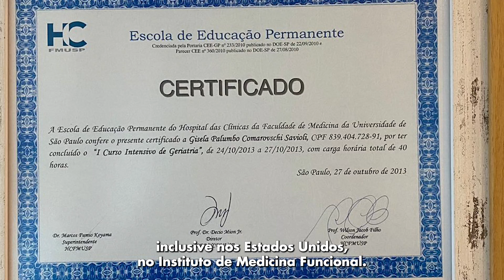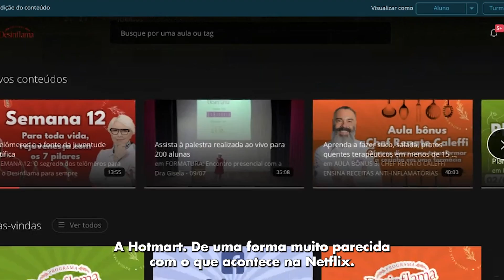Inscrições abertas do Programa Desinflama Express [CHANCE ÚNICA]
[VAGAS ABERTAS] Garanta agora o Programa Desinflama Express e tenha acesso a forma mais rápido e acessível de desinflamar o seu corpo ainda este ano

Com o DESINFLAMA EXPRESS, você recebe:

☑️ 28 videoaulas, divididas em 12 módulos
☑️ Método de 7 pilares para desinflamar o seu corpo.
☑️ Protocolo para combater a dor, diabetes, evitar a osteoporose e fortalecer a memória.
☑️ Grupo fechado no WhatsApp com informações preciosas de cuidados com a saúde
☑️ Suporte total meu e da minha equipe

Essa é sua oportunidade de transformar sua SAÚDE e sua VIDA, investindo apenas metade do valor do Desinflama.

⚡ Chegou a hora de desinflamar o seu corpo.
💕 Desacelerar o envelhecimento precoce.
👏🏻 Emagrecer e aliviar as suas dores ainda este ano

Prazer, sou a Dra. Gisela Savioli, nutricionista clínica funcional, fitoterapeuta, jornalista e autora de 10 livros.

Ensino você a transformar sua cozinha em uma farmácia natural e a utilizar o garfo como principal arma contra a inflamação, dores e doenças.

Live toda quinta-feira, às 12h.